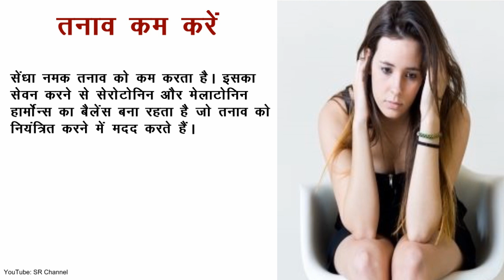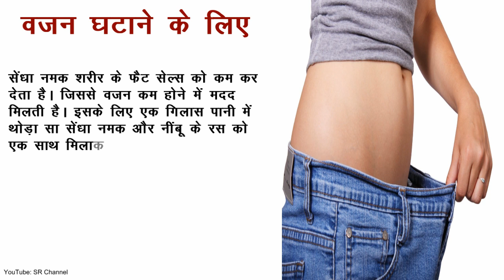Amazing Health Benefits of Rock Salt सेंधा नमक के हैरान करने वाले फायदे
Rock Salt Amazing Health Benefits सेंधा नमक के हैरान करने वाले फायदे
• खटमल, दीमक और कीड़े मकौड़े को भगाने के घरेलू उपाय | Ways to Get Rid of Insects
• कॉकरोच, चीटियाँ और छिपकलियाँ भागने के घरेलु नुस्खे Home Remedies To Get Rid Of Cockroaches, Ent,
• ऊनी कपड़े की सफाई और उनकी देखभाल How To Clean and Care Woolen Clothes Useful Tips